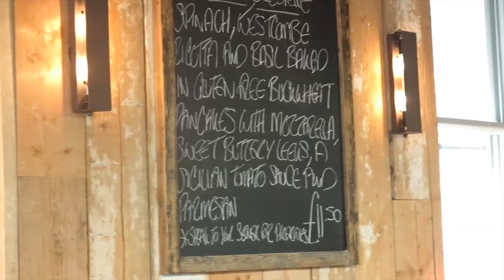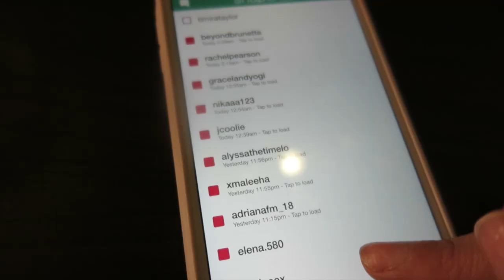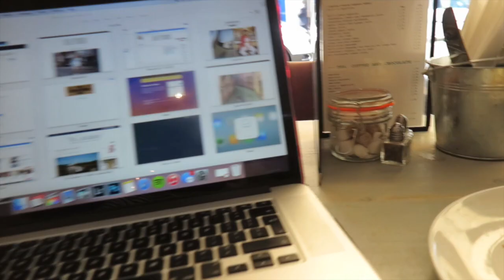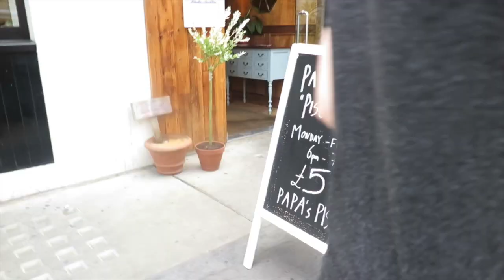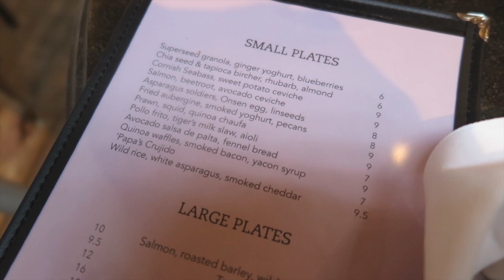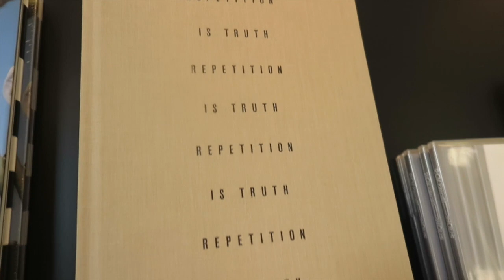Peruvian Food, Shopping & Working | Vlune 23 & 24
Two days! The first is a work day and then the second we try some new Peruvian food, Do a little shopping and have the usual home antics!

♡ MORE DETAILS! ♡